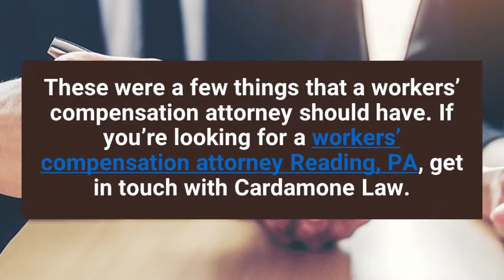What To Look For In A Workers Compensation Attorney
Have you recently been injured at work? Injured workers who undergo permanent or temporary disability are entitled to get wage compensation and medical benefits.

If your employer is reluctant to give you these, hiring a workers compensation attorney Reading PA will be beneficial. Here’s how they can help you.